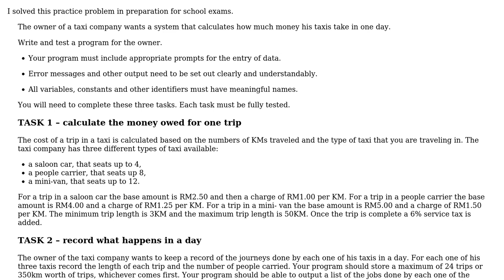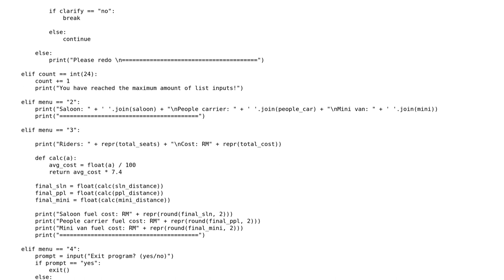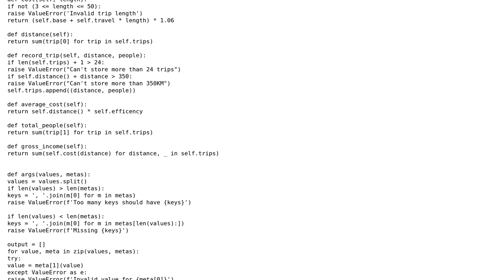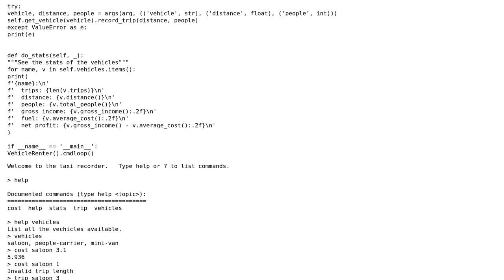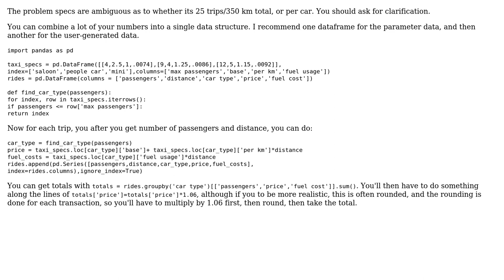Code Review: Taxi fare calculator, trip recorder, and fuel calculator (3 Solutions!!)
Code Review: Taxi fare calculator, trip recorder, and fuel calculator

With thanks & praise to God, and with thanks to the many people who have made this project possible! | Content (except music & images) licensed under CC BY-SA | Music | Images & others | With thanks to user Skryptix user Peilonrayz user Faraz user Acccumulation user 200_success and the Stack Exchange Network Trademarks are property of their respective owners. You are responsible for your own actions.